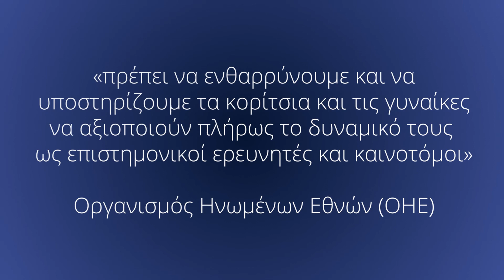Women & Girls in Science - Episode 11 - Έλενα Παναγιώτου-Worth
🧬 Η Διεθνής Ημέρα Γυναικών και Κοριτσιών στην Επιστήμη καθιερώθηκε με απόφαση της Γενικής Συνέλευσης του ΟΗΕ και τιμάται στις 11 Φεβρουαρίου.

🎬 Απο την 1η μέχρι την 11η Φεβρουαρίου μοιράζονται μαζί μας τη δική τους πορεία, 11 δικές μας επιστήμονες της οικογένειας του ΙΝΓΚ.

📍65% του επιστημονικού ανθρώπινου δυναμικού του ΙΝΓΚ απαρτίζεται από γυναίκες, ποσοστό ψηλότερο απο τον μέσο όρο στην Κύπρο και στην Ευρώπη.